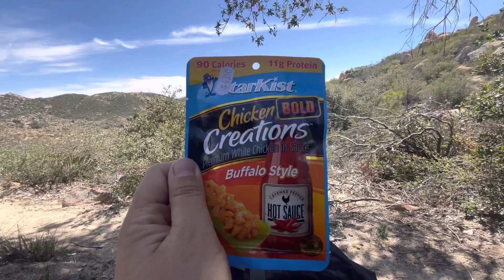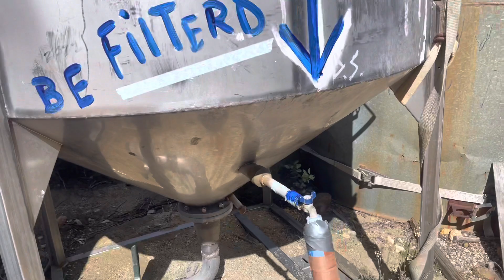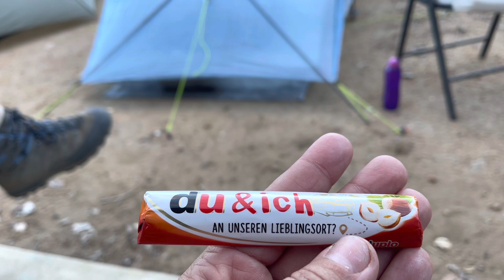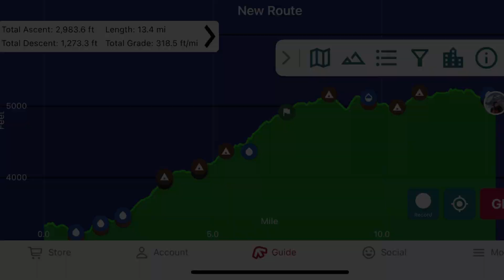PCT 2022 NOBO- Day 9- du&ich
💖💖💖Thank you all for the support! Can’t wait to get out there and start sharing this with all of you!

Day 9
March 13, 2022
Location: The Desert
Start: tentsite - 113.7
End: mikes place - 126.9
Miles: 13.2
Ascent: 2983 |  Descent: 1273
Sleep: Cowboy

Mood: 🙂

Woke up this morning to a beautiful sunrise. Started to hike the climb and met so many Boy Scouts!
So many people!  Hiked up and up a day and ate my hot Cheetos while doing so.
I shade hopped most of the day.
A German couple have me German chocolate to eat and it was delicious. Short mile day and enjoyed the company of fellow hikers.